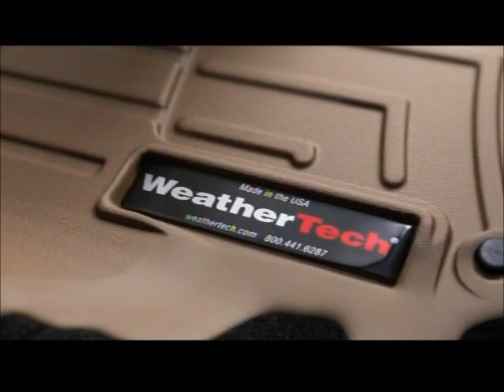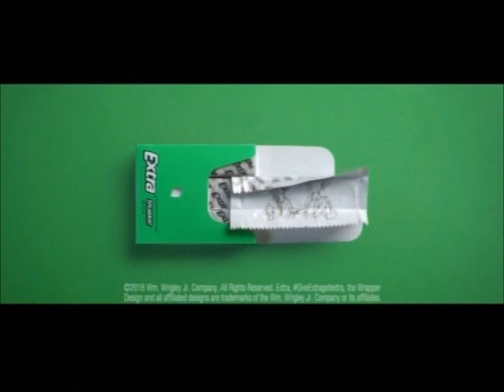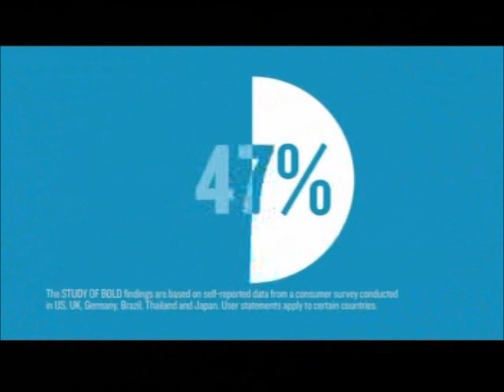9-27-2016 WEWS Commercials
Commercials aired before, during, and after an episode of Live with Kelly.
-Michigan (partial) (Tim Allen)
-Good Morning Cleveland promo with Terrence Lee
-Colgate Optic White (Cassadee Pope)
-Neutrogena Rapid Wrinkle Repair (Julie Bowen)
-T.J. Maxx
-Slimgenics
-Weather Tech
-Super Poligrip
-Visionworks
-Extra
-Marshalls
-Iams
-Live on Five promo: Teacher of the Week
-News 5 promo with Rob Powers, Danita Harris, and Mark Johnson
-Nurenberg-Paris
-National Carpet Mill Outlet (now National Design Mart)
-America's Best
-Aspen Dental
-DriveTime
-Fighting for Ohio Fund political ad
-National Carpet Mill Outlet (again)
-Live with Kelly promo (Tom Selleck, January Jones, Jerry O'Connell, and Ingrid Michaelson)
-Shire (Jennifer Aniston)
-Welch's
-Another Nurenberg-Paris ad
-The FINISH Study
-Delta
-Harry promo (Gabourey Sibide)
-The View promo (Common, Kiefer Sutherland, Lupita Nyong'o, David Oyelowo, Colin Jost, Michael Che, and Hayley Atwell)
-Checkers/Rally's
-Yet another Nurenberg-Paris ad
-Rob Portman campaign ad
-ECOT
-BioLife Plasma Services
-MidNite
-Act
-A fourth Nurenberg-Paris ad
-Another Michigan ad
-Toyota RAV4
-Priorities USA Action political ad
-One last Nurenberg-Paris ad
-Listerine
-Allegra
-Zest Fruit Boost
-Steve Harvey promo
-AT&T (incomplete)